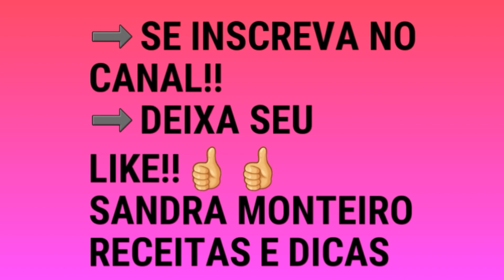DIY: Flor Elegante de cetim, Sandra Monteiro Artesanatos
Tesoura
Cola de silicone
enfeites para decorar

beijos e até o próximo video.